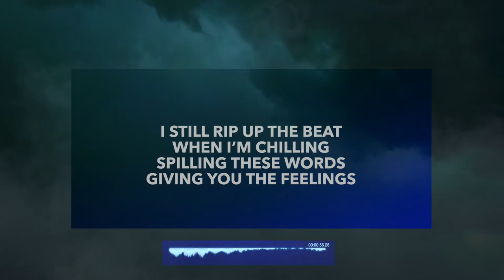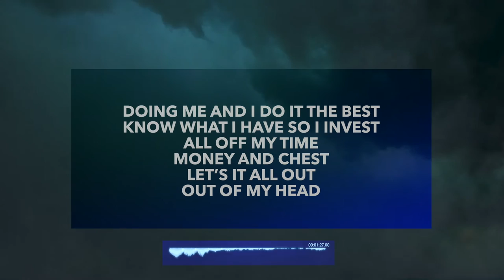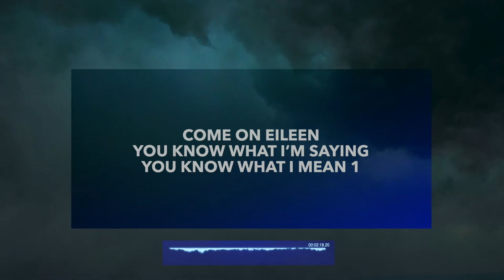Ban Them (Don't Talk) Bernard-M lyric video [Prod.MasonXBeats]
Ban Them (Don't Talk) lyric video

Prod.MasonXBeats
Mix & Master Slick Bullet
Lyrics By Vital Productions